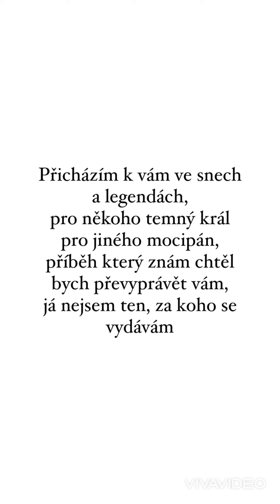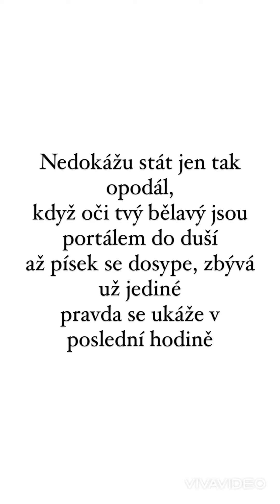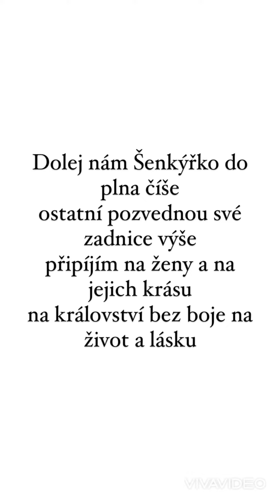Divokej Bill - Temný Král